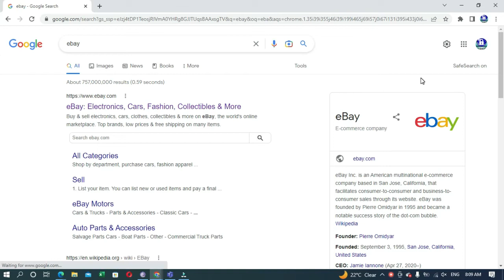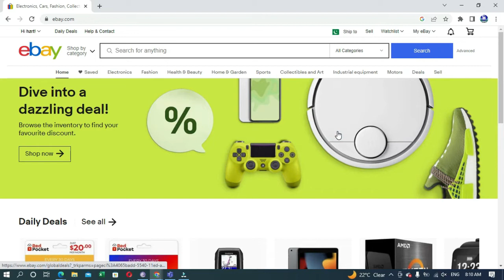eBay for PC Desktop | How to Create eBay Shortcut on PC | How to add eBay to desktop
Quick & Faster access to eBay website and your profile.
in this step-by-step video tutorial, you will learn How to
1) Create custom shortcuts to open the eBay Web app,
2) add eBay Shortcut to Desktop,